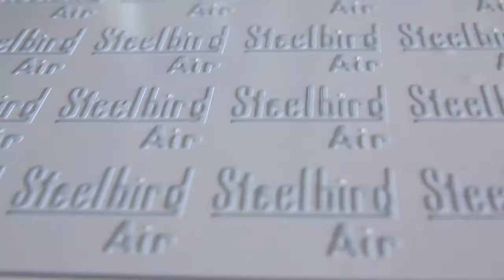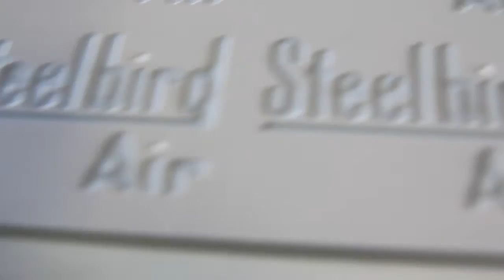PM2 Dispensing 1